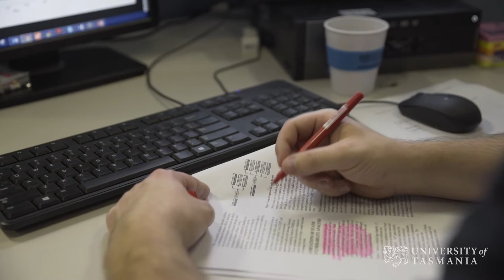Survivability: Designing safer ships | University of Tasmania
PhD candidate Martin is working on determining the factors that will make vessels safer to protect the crew on board.